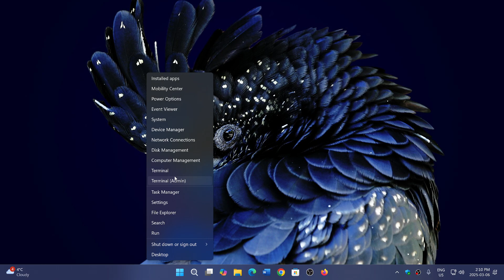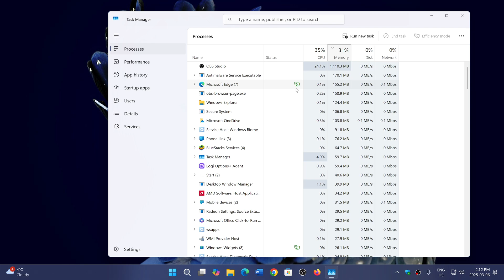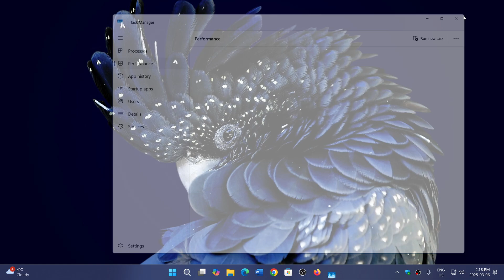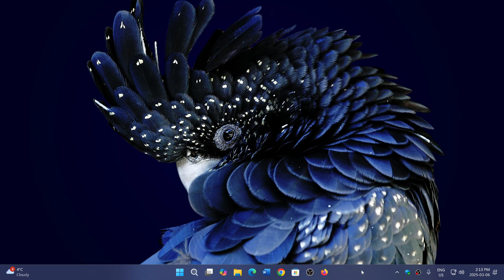Windows 11 24H2 Many users complaining of performance degrading over time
It seems that if you leave your 24H2 machine unattended for a while, performance degrades and only a restart fixes the issue